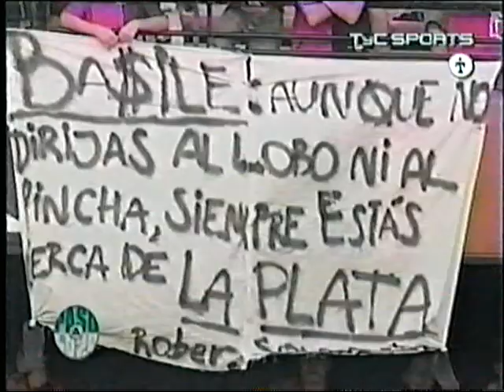Colón de Santa Fé vs Boca Juniors 2006 - Resumen Paso a Paso.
Colón: Tombolini; Lussenhof, Ameli, Piccoli, Vargas; Zurita; Romagnoli, Chitzoff, Giovanni Hernández; Ruben Ramírez, Germán Denis. DT: Edgardo Bauza.
Suplentes: Fernando Crosa, Cristian Tavio, Rogelio Martínez, Franco Cángele, Sebastián Malandra, Rinaldi.

Boca: Abbondanzieri; Ibarra, Silvestre, Morel, Krupoviesa; Neri Cardozo, Gago, Bilos, Pablo Ledesma, Palermo, Rodrigo Palacio. DT: Alfio Basile.
Suplentes: Pablo Migliore, José María Calvo, Jonatan Maidana, Guillermo Barros Schelotto, Fabián Vargas, Marcelo Delgado.